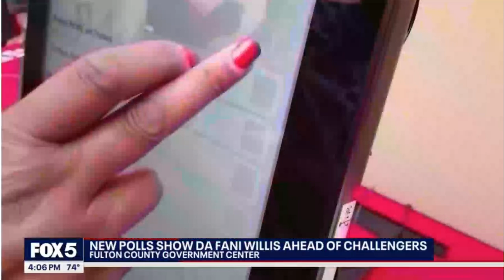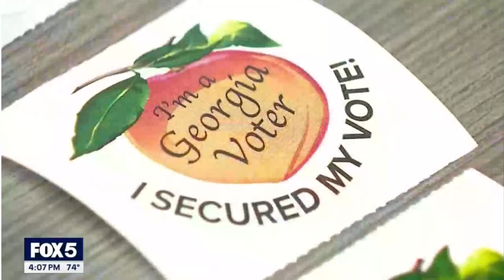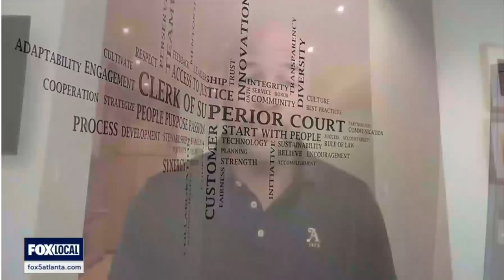If Fulton County votes were held today, DA Fani Willis would win by a landslide!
If Fulton County votes were held today, conducted via text message, it indicates that DA Fani Willis will win by a landslide and be Re-elected this year! Congratulations, DA Fani Willis and The Fulton County Residents!